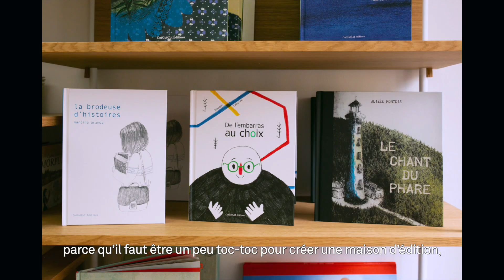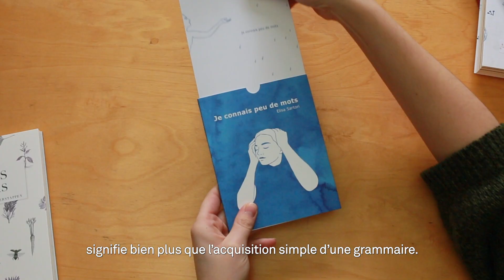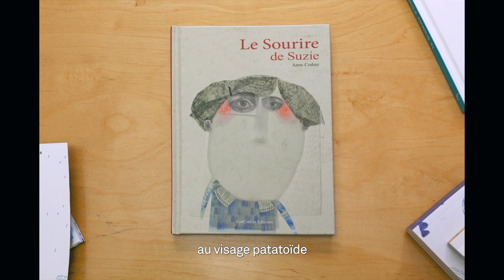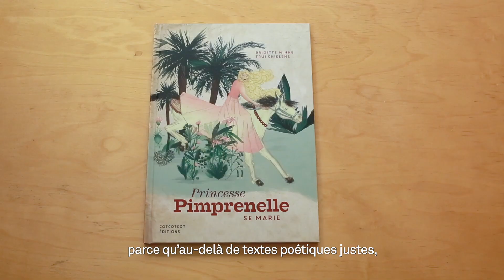Éditions CotCotCot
Odile Flament présente les éditions CotCotCot (Bruxelles), qui publient des livres illustrés pour les enfants (mais pas que !), aux formats papier et numérique. À leur catalogue, des textes poétiques, justes, humanistes, pour les six-douze ans principalement. Pas d’histoire de princesses (non peut-être ?!) et des illustrations au graphisme parfois exigeant, qui s’adressent aussi bien à l’adulte à venir chez l'enfant qu’à l’ancien enfant chez l'adulte.